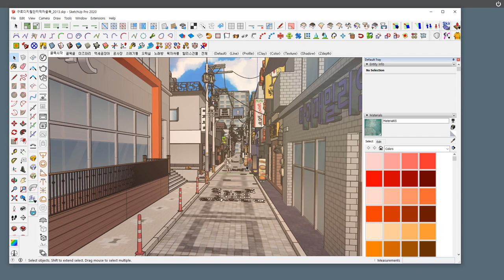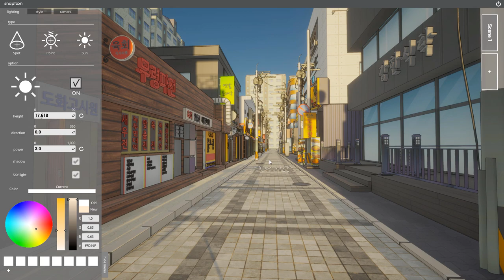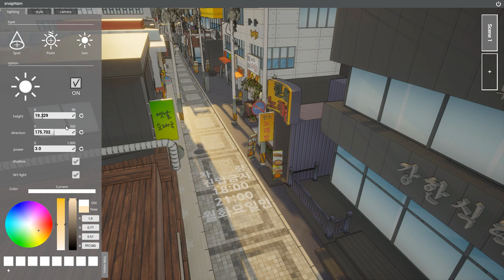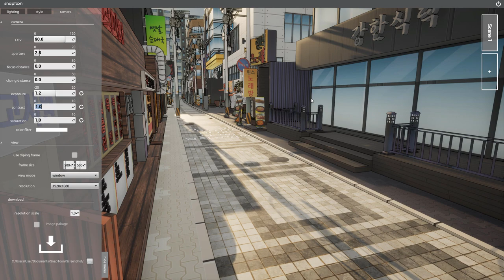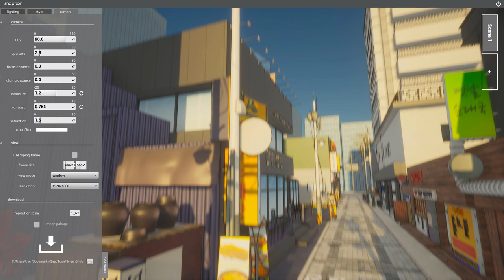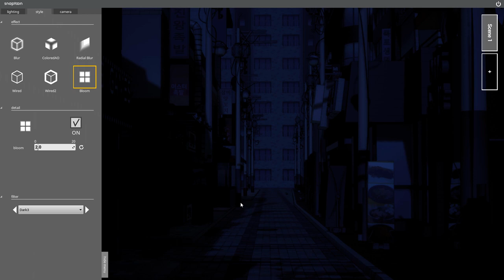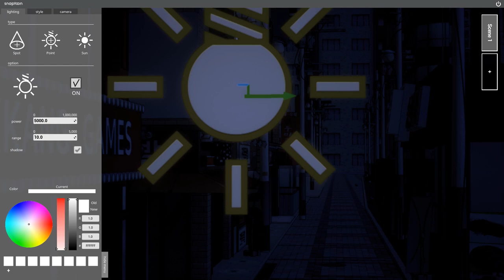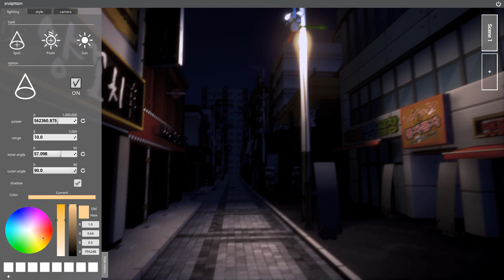snaptoon 스냅툰 사용영상 _ 구로디지털단지먹자골목